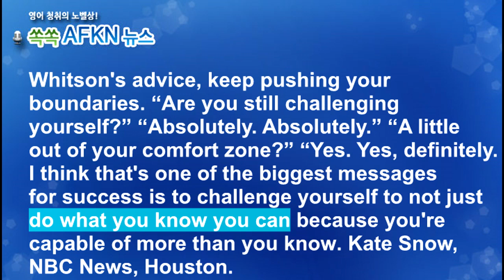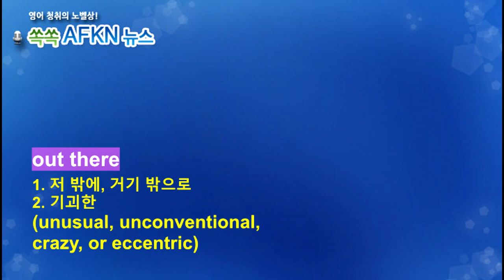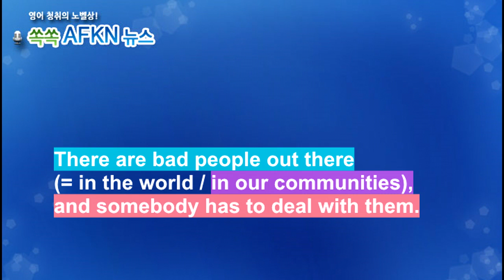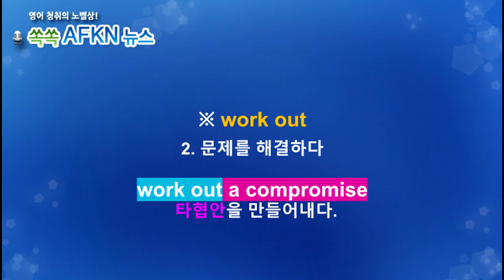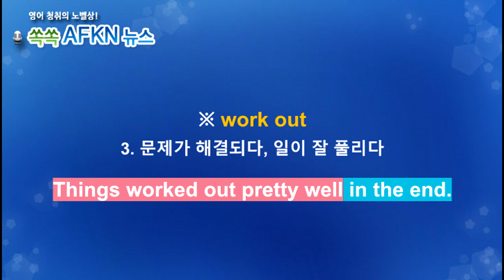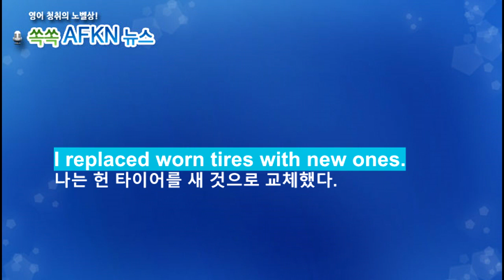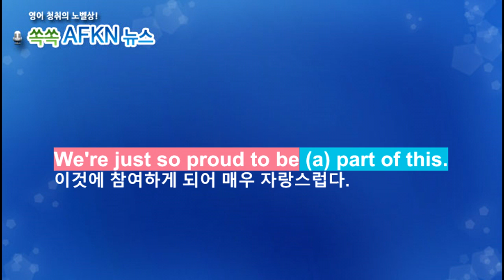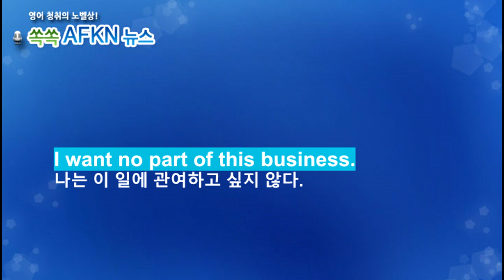[영어뉴스청취] 하루 한 단어 - work out etc.